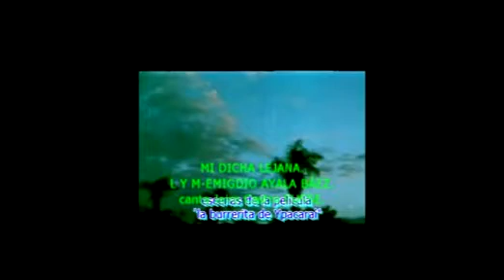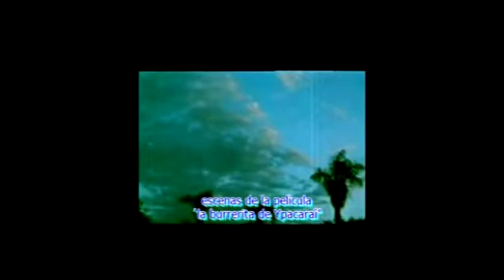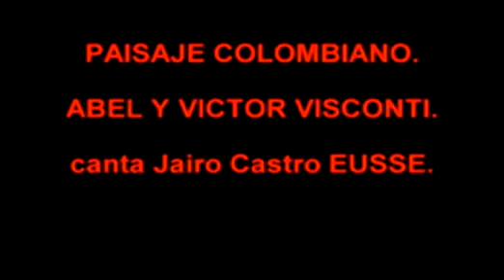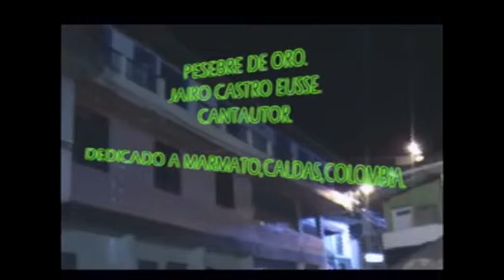SÓLO AYER 3